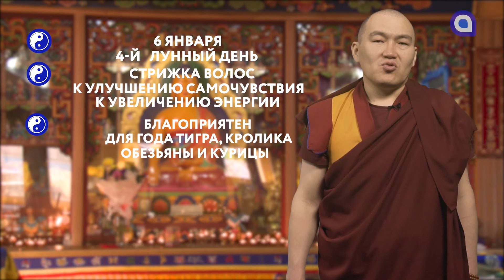Зурхай на 06.01.2022